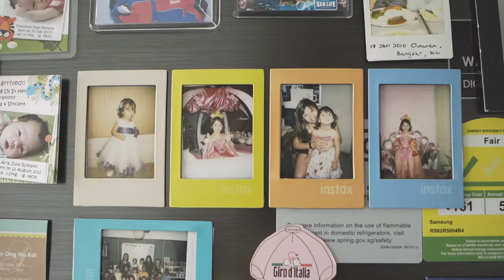Fuel the Bond with Mitsubishi Outlander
Produced by MLCTV

Makeup and Hair by Delanie Wong | Indigo Artisans